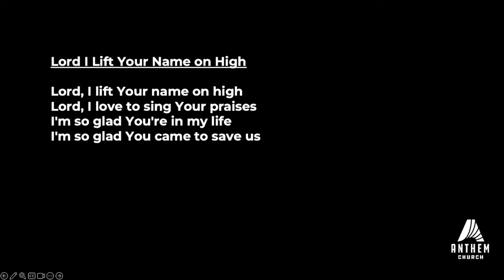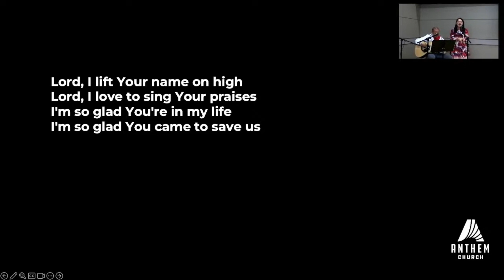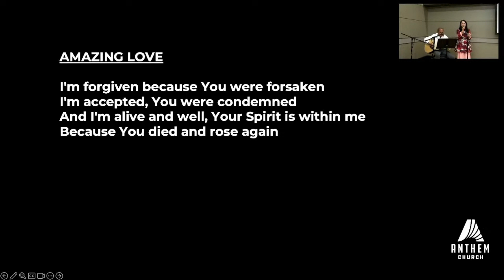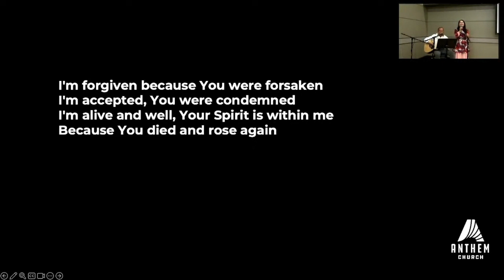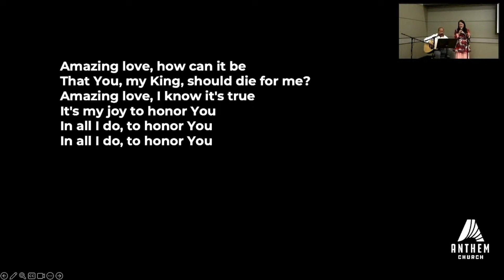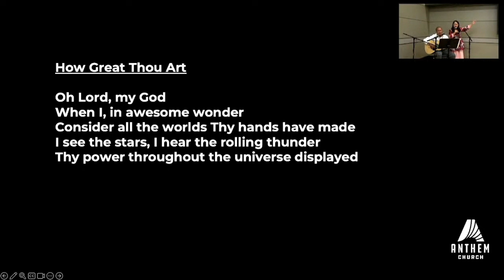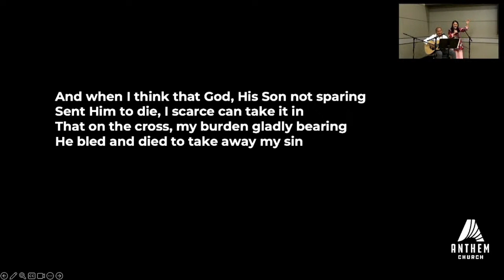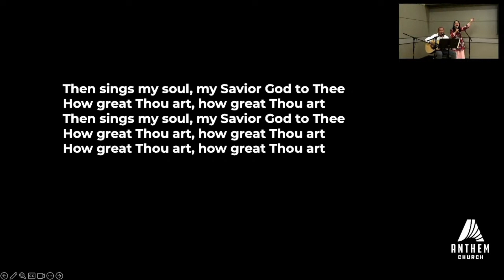Anthem Worship | Alvin & Juana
0:00 - Lord I Lift Your Name on High | 3:01 - Amazing Love | 7:56 - How Great Thou Art